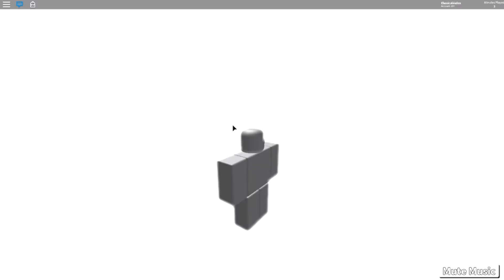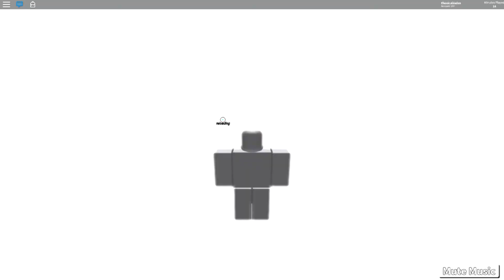THIS IS THE CRAZIEST GLITCH EVER!! Roblox Lucky Blocks!!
Hiii Guys!! Today John and I decided to play Lucky Block Battlegrounds and we fought a lot!!

Don't forget to drop a like down below to show your support! Enjoy!

Roblox is the world’s largest interactive platform for play that allows kids to imagine, create, and play together in immersive 3D worlds. All the games and experiences on Roblox have been created by the players themselves. Once a player has signed up and created an avatar, they are given their own piece of real estate along with a virtual toolbox (known as “Roblox Studio”) for building. They can monetize their creations to earn “Robux” (our virtual currency on Roblox), which can then be used to purchase more avatar accessories or additional abilities in one of the millions of experiences available on the platform. Roblox gives players a safe, moderated place to play, chat, and collaborate on creative projects. If so inclined, they can go on to learn how to build and code immersive experiences for others, all at their own pace.